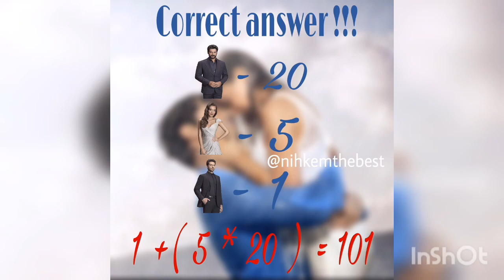Neslihan Atagül 💗 Burak Ozcivit -Compras